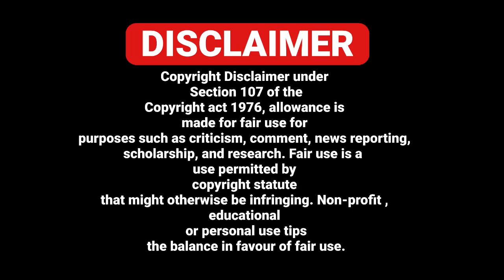18/09 ITALIAN NEWS IN PUNJABI TRANSLATED BY PUNJABI AMICI CHANNEL - AJJ DIYA TAZA KHABBRA PROGRAM